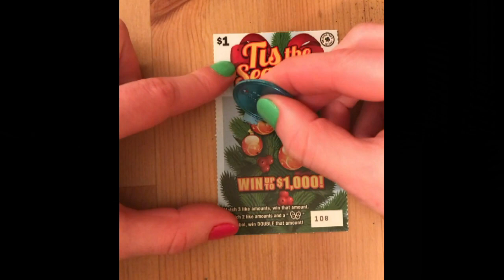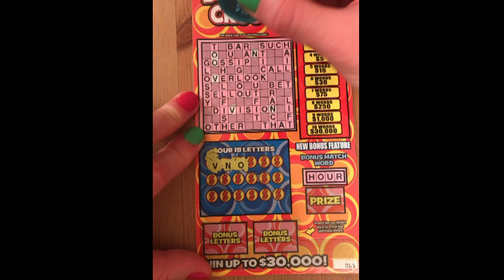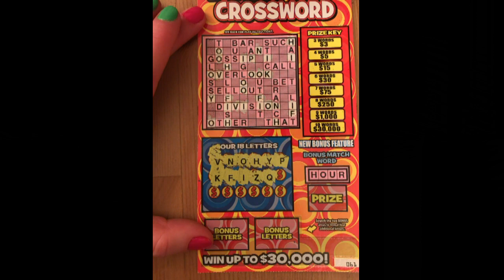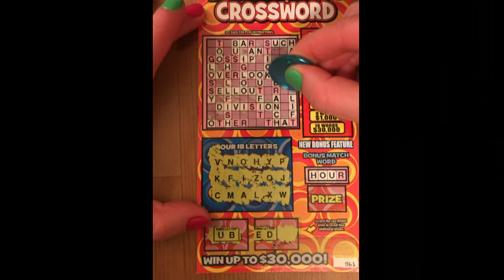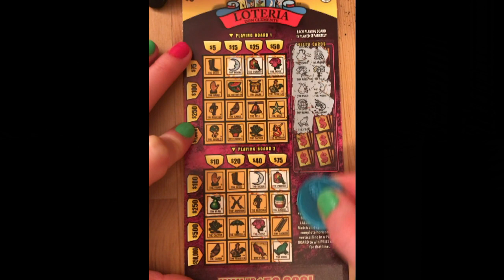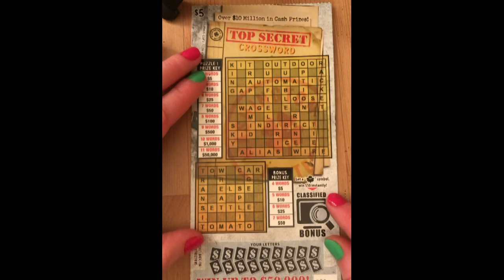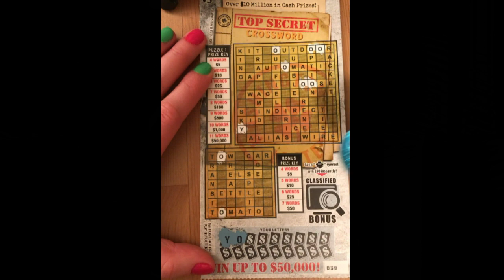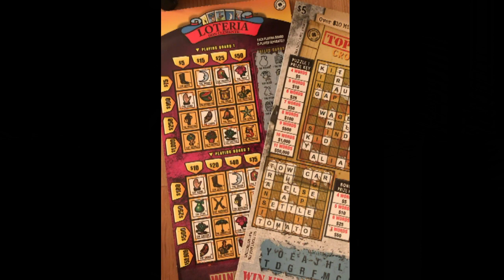My first PROFIT video & my biggest win yet!!!!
2 $1 Tis the Season, $3 Bonus Match Crossword,
$20 total in Washington Scratch!!